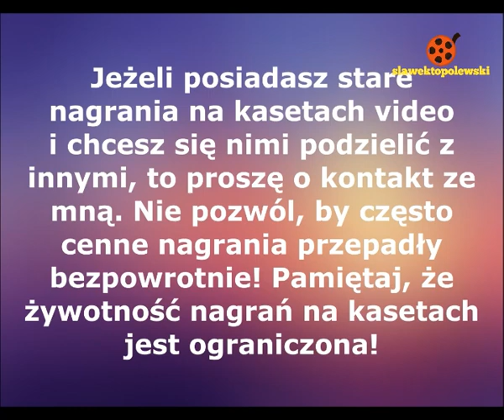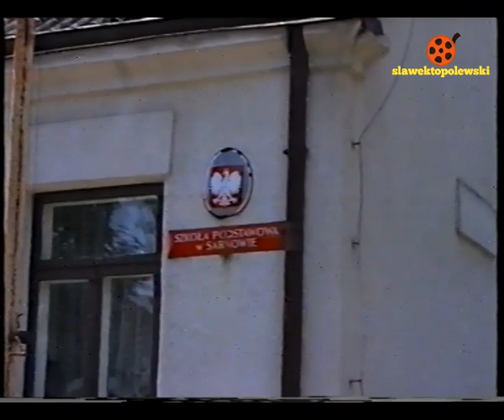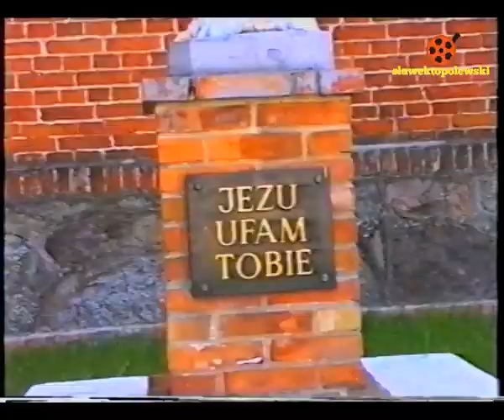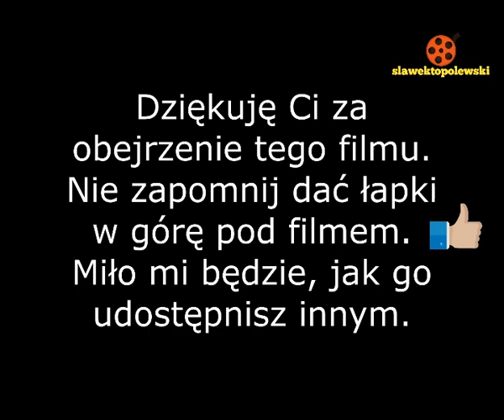Sarnowo 2000. Wieś Sarnowo gm. Kuczbork, pow. żurominski w 2000 roku